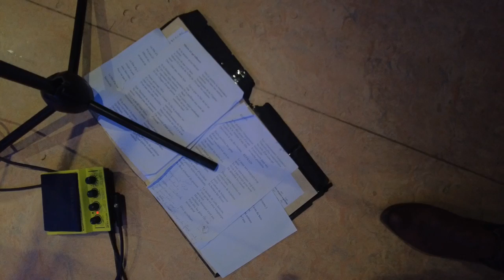Olivier Terwagne invité par l'autrice Françoise Houdart à la Bibliothèque de Boussu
Dialogue avec l'autrice Françoise Houdart autour de mon parcours

Il est question d'écriture, de chanson, de poésie, d'histoire, de la princesse de Chimay Elizabeth, d'écologie, de querelle des anciens et des modernes, de boomeuses boomers contre ok boomeuses boomeurs,de Socrate, Diotime de Mantinée, Platon, Sylvain Tesson, de mes grands parents, de Léon Terwagne, de questions pour un champion, de Marcel Moreau, de la nostalgie, d'enseignement, de transmission, de déconstruction, de philosophie, de la fin du XXe siècle, et du XXIe siècle, de la "fin de l'histoire", de l'enfance, de prairies, de Brassens en borain, de Nietzsche, Amy Winehouse, d'Alice on the roof, de  Jan Bucquoy et tant d'autres choses dans l'arborescence de l'esprit de l'escalier...

Play liste

Ailleurs (Olivier Terwagne)
Jeanne (Georges  Brassens adapté en borain par Roland Thibeau- arrangement Olivier Terwagne)
Je voudrais encore (Olivier Terwagne)
A l'année prochaine (Olivier Terwagne)
Les aventures de Sylvain Tesson (Olivier Terwagne)
La Chimay blanche mon chat et moi  (Olivier Terwagne)
Jazz de la Folfemme (beat Marcel Moreau) + dimanche quand il pleut l'après midi (Olivier Terwagne)
Tout va bien (Olivier Terwagne)
La princesse des chimères  (Olivier Terwagne)

Avec des lectures extraites de Momentanément absent et Mal Blessée (Editions Traverse) par Anne Lépine

Captation et montage de Stefan Thibeau
(photo miniature Nathalie Hennecart)